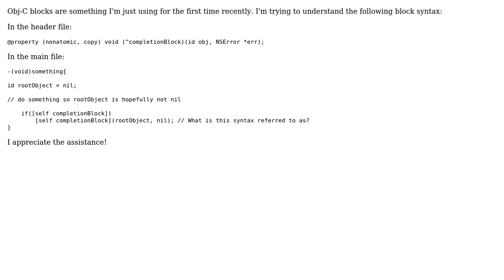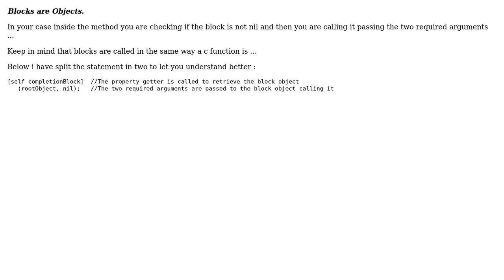Objective-C Block Syntax (2 Solutions!!)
Objective-C Block Syntax

With thanks & praise to God, and with thanks to the many people who have made this project possible! | Content (except music & images) licensed under CC BY-SA | Music | Images & others | With thanks to user JaredH user aleroot user A Amjad and the Stack Exchange Network Trademarks are property of their respective owners. You are responsible for your own actions.